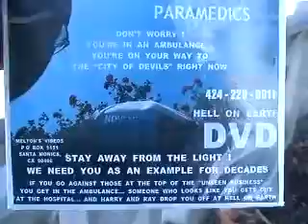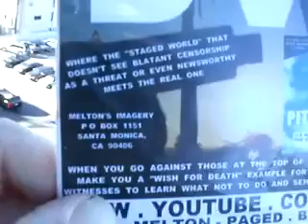SJP4 2013F5SJDVD4 17JERRYHADAHEARTATTACKANDDROVEHIMSELFTOhellipHELLONEARTH142MB3 36 zps33e50db7